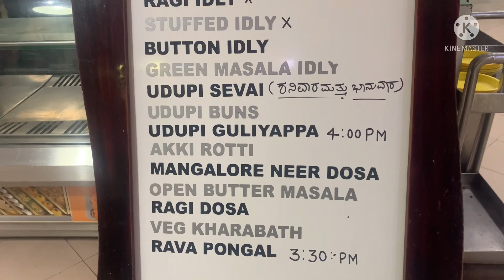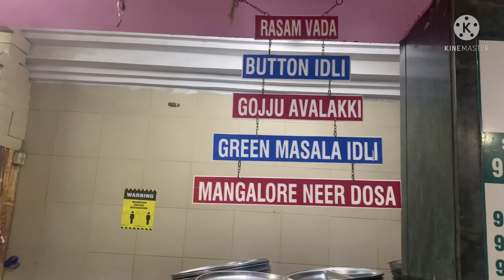New Krishna Bhavan/Malleshwaram/Kannada vlogs with Pratibha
New Krishna Bhavan
This is South Indian restaurant. It’s located in Malleshwaram Bengaluru.It’s famous for variety of idly and dosas.
Open butter masala dosa and green masala idly today i tried here.
Open butter masal dosa-80 Rs.
Green masala idly-72 Rs.

Location
  New Krishna Bhavan